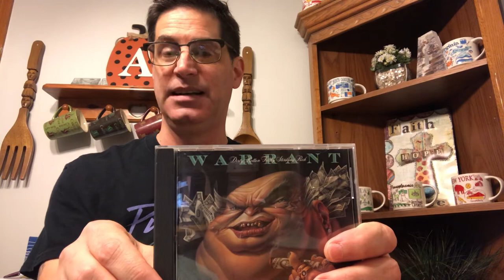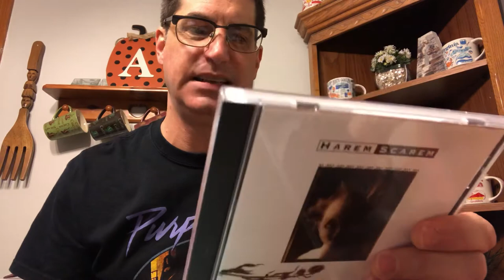80’s Hard Rock/Glam/Hair band albums you need in your collection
Hair bands